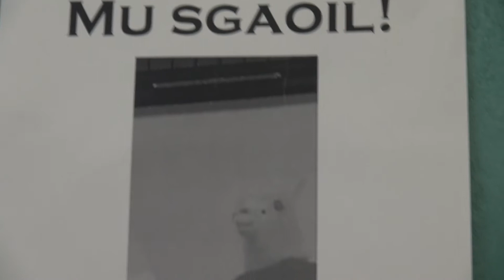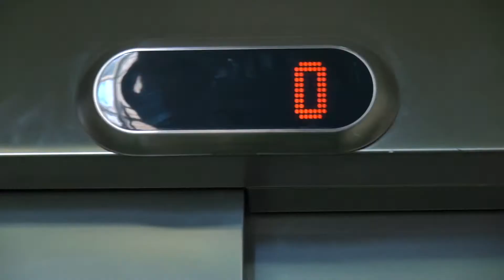An Amaladh a Chèile | Acadamaidh Pheairt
Tha buidheann bheag sgoilearan a’ fàgail seòmar-teagaisg agus a’ faicinn postair a tha a’ tabhainn duais airson llama a tha mu sgaoil a ghlacadh. Tha iad air am brosnachadh gu mòr leis an airgead a thathar a’ gealltainn. Dìreach an uair sin chì iad an llama aig ceann thall na trannsa agus thèid iad às a dhèidh. Tha iad ga ruith air feadh na sgoile. Mu dheireadh, glacaidh iad e ach, gun dùil, thig e am follais nach e seo an creutair a tha iad a’ sireadh.

A small group of pupils leaves a classroom and see a poster offering a reward for the capture of an escaped llama. They are emboldened by the money that is promised. Just then, they see the llama at the end of the corridor and go after it. They chase it all over the school. Finally, they catch it but, unexpectedly, it becomes apparent that this is not the individual they are seeking.